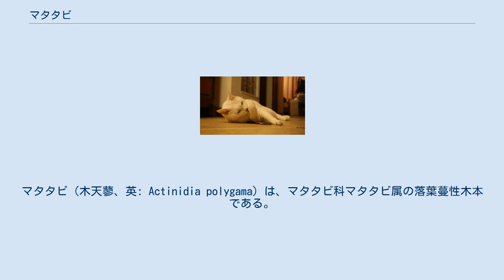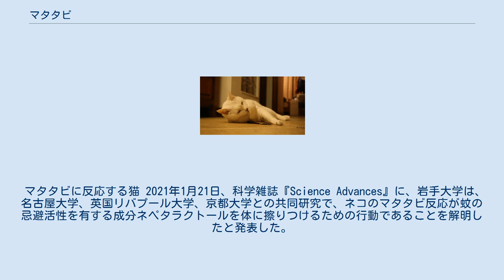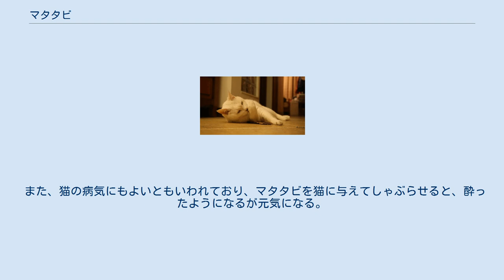マタタビ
マタタビ（木天蓼、英: Actinidia polygama）は、マタタビ科マタタビ属の落葉蔓性木本である。
別名夏梅ともいう。
 和名のマタタビの由来については、古くは『本草和名』（918年）に「和多々比」（わたたひ）、『延喜式』（927年）に「和太太備」（わたたび）の名で見える。
 貝原益軒『日本釈名』（1699年）では、果実に長いものと平らなものができることから、「マタツミ」の義であろうという。
 アイヌ語の「マタタムブ」からきたというのが、現在最も有力な説のようである。
『牧野新日本植物図鑑』（北隆館 1985。331ページ）によるとアイヌ語で、「マタ」は「冬」、「タムブ」は「亀の甲」の意味で、虫えいを意味するとされる。
一方で、『植物和名の研究』（深津正、八坂書房）や『分類アイヌ語辞典』（知里真志保、平凡社）によると「タムブ」は苞（つと、手土産）の意味であるとする。
 一説に、「疲れた旅人がマタタビの実を食べたところ、再び旅を続けることが出来るようになった」ことから「復（また）旅」と名づけられたというが、マタタビがとりわけ旅人に好まれたという周知の事実があるでもなく、また「副詞＋名詞」といった命名法は一般に例がない。
むしろ「またたび」という字面から「復旅」を連想するのは容易であることから、典型的な民間語源あるいは単なる流言飛語の域を出るものではない。
 中国植物名（漢名）は、木天蓼（もくてんりょう）と称される。
 日本では、北海道、本州、四国、九州に、アジアでは千島列島、朝鮮半島に分布し、湿り気のある山地の林縁に自生する。
 落葉の低木。
茎は蔓になり、若いうちは茶褐色で成長と共に黒っぽい紫がかった茶色になる。
蔓を切ってみると、白い随が詰まっている。
葉は蔓状の枝に互生し、長い葉柄があり、葉身は2 - 7センチメートル (cm) 、形は卵形から楕円形で細かい鋸歯がある。
花期になると、葉の一部は白くなる。
雌雄異株。
 6月から7月に径2 cmほどの白い花を、下向きに咲かせる。
雄株には雄蕊だけを持つ雄花を、両性株には雄蕊と雌蕊を持った両性花をつける。
花弁のない雌蕊だけの雌花をつける雌株もある。
果実は、2 - 2.5 cm の細長い楕円形で先は尖り、晩秋に黄緑色～橙色になり軟らかに熟す。
しばしば、虫こぶの実（虫癭果）がマタタビミバエ、もしくはマタタビノアブラムシ（マタタビアブラムシ）の産卵により形成され、偏円形で凸凹しており、正常な実が熟す前に落ちる。
 効果に個体差はあるものの、ネコ科の動物はカ等に忌避効果をもつネペタラクトール、及び揮発性のマタタビラクトンと総称される臭気物質イリドミルメシン、アクチニジン、プレゴンなどに恍惚を感じることで知られており、イエネコがマタタビに強い反応を示すさまから「猫に木天蓼」という諺（ことわざ）が生まれた。
ライオンやトラなどネコ科の大型動物もイエネコ同様マタタビの臭気に特有の反応を示す。
なおマタタビ以外にも、同様にネコ科の動物に恍惚感を与える植物としてイヌハッカがある。
 日本では「猫に木天蓼」という諺があるように、ネコがマタタビを大好物とすることは古くから知られており、1704年に出版された貝原益軒の農業指南書「菜譜」にも記されていた。
浮世絵「猫鼠合戦」にはマタタビでネコを酔わせ腰砕けにするネズミの様子が描かれるなど、江戸時代には「マタタビ反応」は、「マタタビ踊り」とも言われ既に大衆文化に取り込まれていた。
1950年代には目武雄らの研究によって、マタタビ活性物質は「マタタビラクトン」と呼ばれる複数の化学成分であると報告されていた。
マタタビ反応はネコ科の動物全般に見られるが、なぜネコ科動物だけにこの反応が見られるのか、また、マタタビ反応の生物学的な意義についてはこれまで不明であった。
 マタタビに反応する猫 2021年1月21日、科学雑誌『Science Advances』に、岩手大学は、名古屋大学、英国リバプール大学、京都大学との共同研究で、ネコのマタタビ反応が蚊の忌避活性を有する成分ネペタラクトールを体に擦りつけるための行動であることを解明したと発表した。
本研究では、まずマタタビの抽出物からネコにマタタビ反応を誘起する強力な活性物質「ネペタラクトール」を発見。
さらにこの物質を使ってネコの反応を詳しく解析し、マタタビ反応は、ネコがマタタビの匂いを体に擦りつけるための行動であることを突き止めた。
また、ネペタラクトールに、蚊の忌避効果があることも突き止め、ネコはマ...